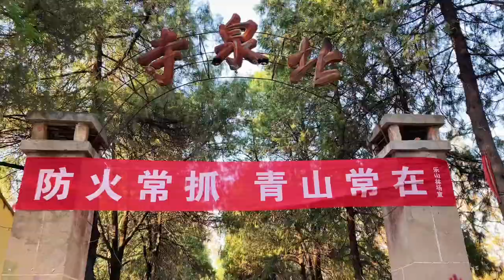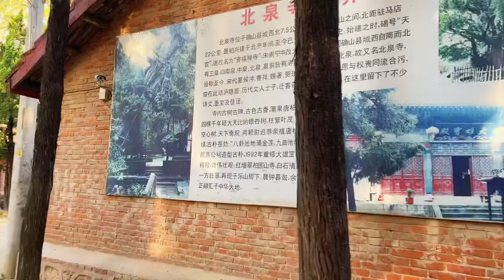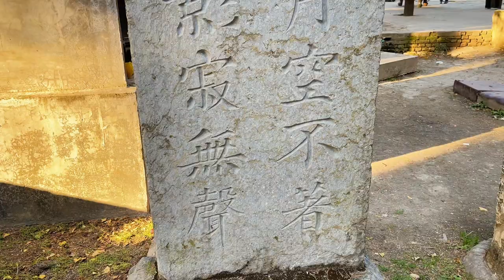河南确山县，千年古刹北泉寺，古称天宫，寺内千年古树参天